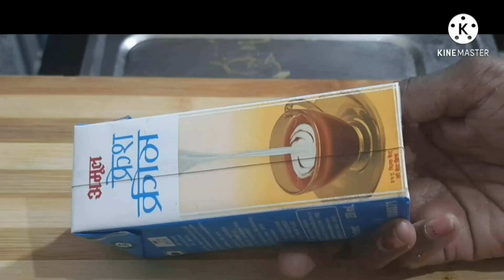Paneer Butter Masala in Tamil with English Subtitles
This channel is all about cooking, baking, DIYs and shopping.